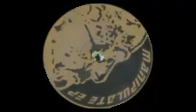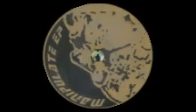The advent - Manipulate E.P (Internal cccb 7) 1995. Level Y: Farencounters.